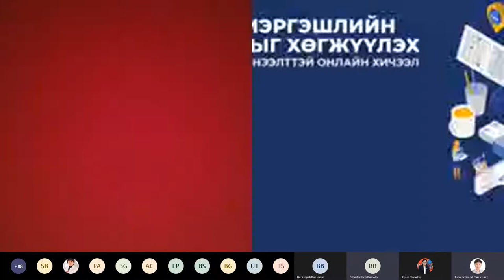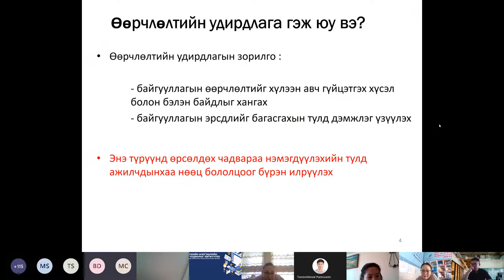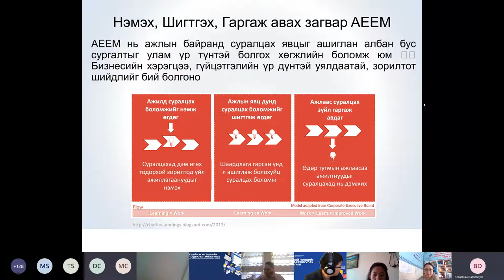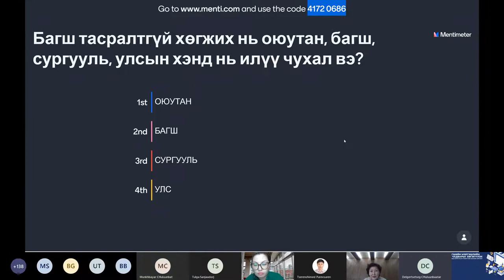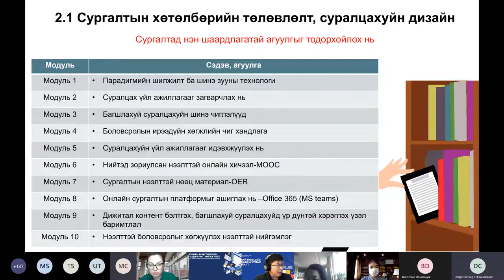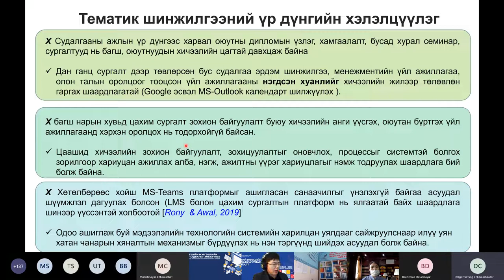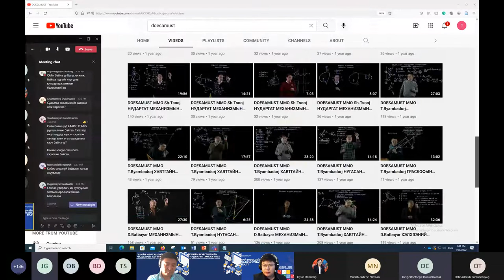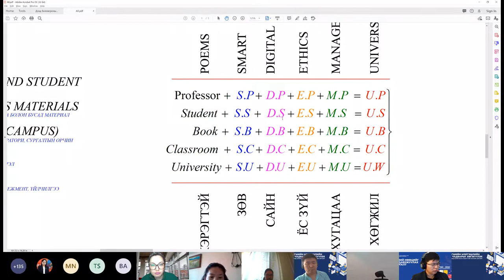Сургалт 2022.01.20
2019 онд ШУТИС-д байгуулагдсан Нээлттэй боловсролын төв нь боловсролын бодлого, сургалтын технологи, сурах үйл ажиллагаа, нээлттэй боловсролын талаар санаа бодлоо чөлөөтэй солилцох, хэлэлцэх, судалгаа, инновацыг хөгжүүлэх, үндэсний болон олон улсын эрдэмтэд, экспертүүд, олон нийтийн санал бодлыг илэрхийлэгчид, профессор багш, суралцахуйн загвар бүтээгч зэрэг хүмүүсийг үйл ажиллагаандаа татан оролцуулах замаар сургалт судалгаа явуулдаг хүрээлэн юм.